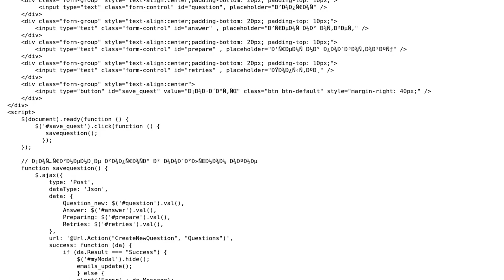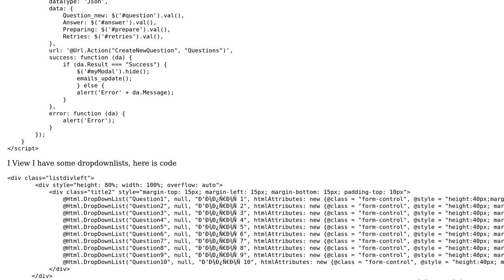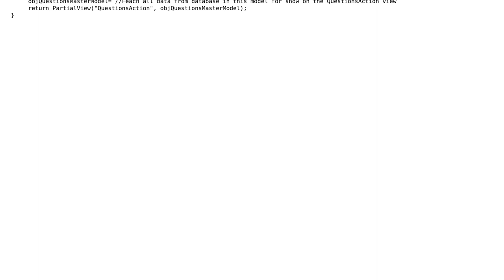Update values in dropdown (ASP.NET MVC)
With thanks & praise to God, and with thanks to the many people who have made this project possible! | Content (except music & images) licensed under CC BY-SA | Music | Images & others | With thanks to user S.E user Laxman Gite and the Stack Exchange Network Trademarks are property of their respective owners. You are responsible for your own actions.